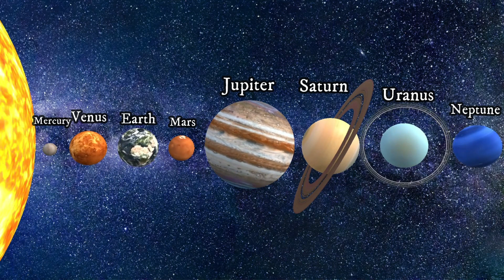Facts about the Solar System | 8 Planets | Smyrna and Nathan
Learn the planets in order along with some interesting planet facts.
The planets in order are,
Uranus has the coldest recorded temperature and Neptune has the coldest average temperature
Don't forget to Visit to our channel Smyrna and Nathan.